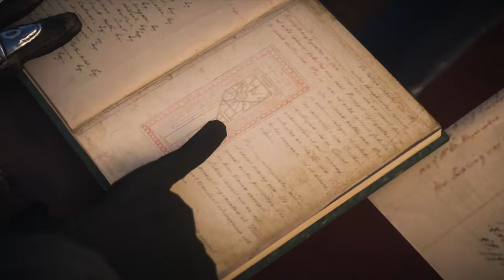LP Assassins creed syndicate EP52 (Getting the deed)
Assassin's Creed Syndicate is developed by Ubisoft and published by Ubisoft

time to get a deed for some buses so that the gangs dont make them all